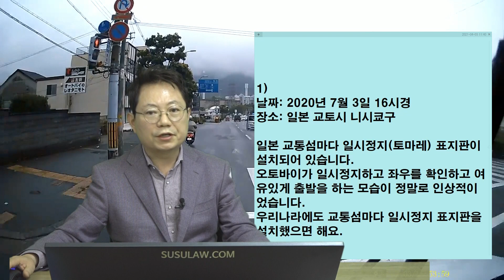10464회. 일본에게서 배울 것...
b12748, 210403 (토) 오전 생방송, 보행자도 없는데 멈췄다가 좌우 살피고 출발

일본 교통섬마다 일시정지(토마레) 표지판이 설치되어 있습니다.
오토바이가 일시정지하고 좌우를 확인하고 여유있게 출발을 하는 모습이 정말로 인상적이었습니다.
우리나라에도 교통섬마다 일시정지 표지판을 설치했으면 해요.